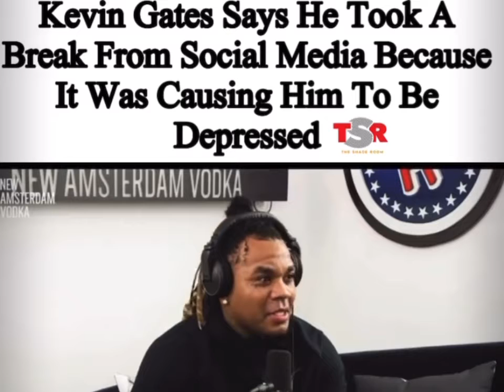NEWS AND HOT tiktok TOPIcs HERE❗️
@jeremybowers_thecreative on ig